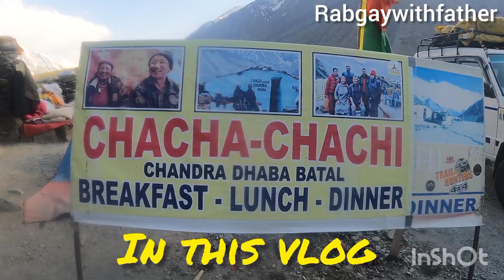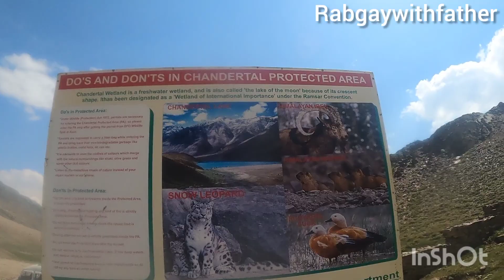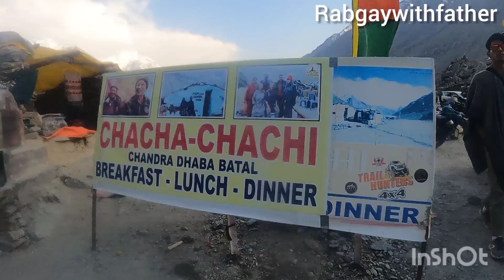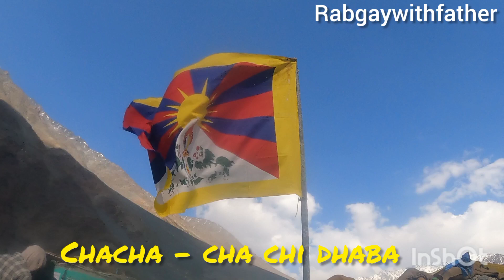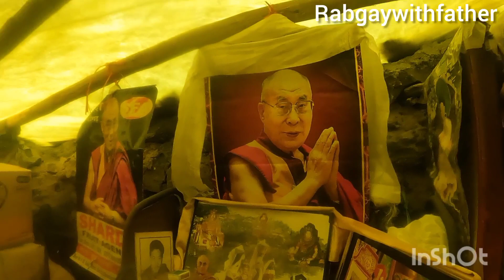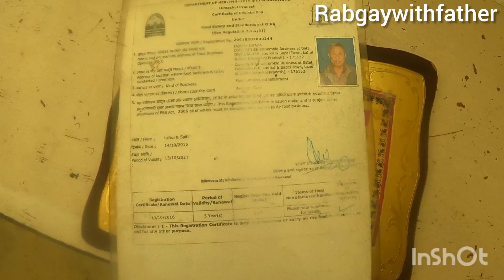one mistake that change my life || kaza valley trip 2022 || tibetanvlo || tibetanyoutuber